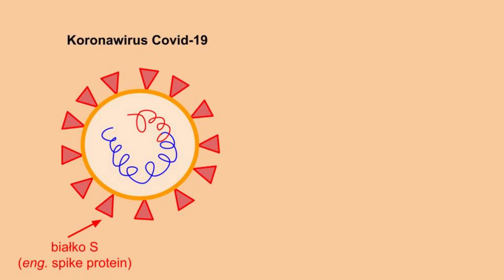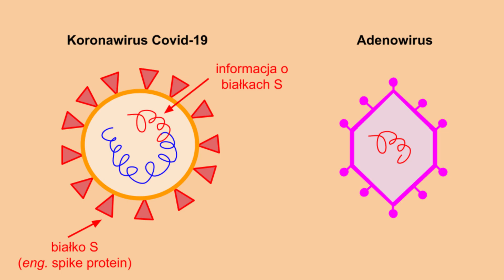5 kontrowersji wokół szczepionki AstraZeneca przeciw Covid-19. Wyjaśniam.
Dlaczego szczepionka przeciwko Covid-19 firmy AstraZeneca wywołuje kontrowersje? W tym odcinku wyjaśnię skąd one się wzięły. Opowiem o skuteczności szczepionki, ograniczeniach wiekowych jej stosowania, kiedy powinna zostać podana druga dawka, a także: czy szczepionka daje nam odporność przeciwko wszystkim mutantom, oraz jakie jest aktualna wiedza odnośnie związku między szczepionką a zatorami.

Moje źródła oraz artykuły, które polecam:
(tekst można bardzo łatwo przetłumaczyć na język polski używając automatycznego tłumacza - np. tego
1. - co wiemy o szczepionce
3. - 19-minutowy podcast wyjaśniające zamieszanie wokół szczepionki AstraZeneca
4. - czy zachorowanie wywołuje odporność (marcowe wiadomości)
5. - czy grożą nam kolejne warianty Covid-19 (polecam!)
6. - informacje o szczepionkach wektorowych i mRNA
7. - bardzo ładnie opisane działanie szczepionki wektorowej
8. - wiadomości Europejskiej Agencji Leków o zakrzepach

Images:
Image by Bianca van Dijk from Pixabay (covid vaccine)

00:00 Wstęp
00:54 Szczepionka AstraZeneca
05:40 1. Skuteczność
08:09 2. Wiek
09:11 3. Dawki
11:20 4. Mutanty
12:01 5. Zatory
13:00 Zakończenie